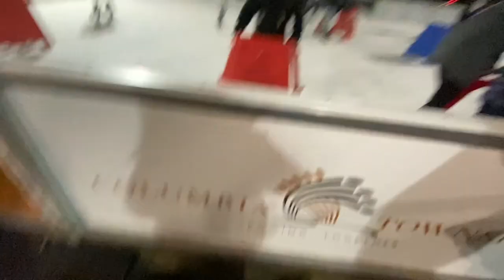Amazing Transformation | Coco | Chesapeake Bay Retriever | Cincinnati Dog Trainers Off Leash K9